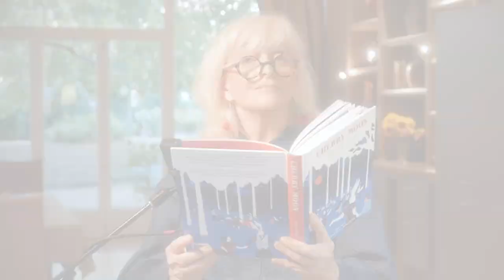Zaro Weil reads Preposterous Penguins from Cherry Moon (CLiPPA 2020 Shortlisted book)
Zaro Weil reads Preposterous Penguins from her book Cherry Moon, illustrated by Junli Song (ZaZa Kids Books in association with Troika Books)